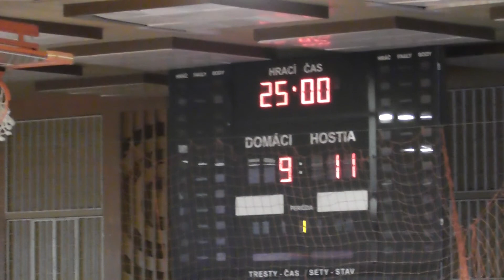Bardejov-Prešov A,1polčas,liga v hadzanej-st.žiačky 2018-19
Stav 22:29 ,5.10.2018